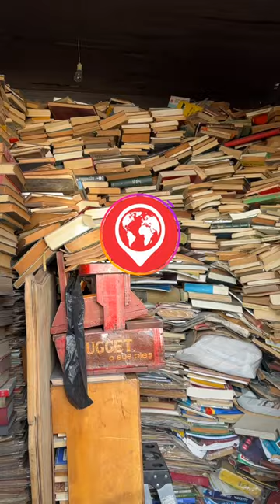Santiago de Chile, Barrio Italia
El Barrio Italia es uno de los más emblemáticos de Santiago de Chile. En el año 2012 recibe el reconocimiento del Consejo Nacional de la Cultura y las Artes como Barrio del Diseño.

Tiene este nombre por los inmigrantes italianos que entre los años 1880 y 1930 llegaron a Chile y se instalaron en la urbanización llamada Población Juan García Ballesteros.

Barrio Italia acoge una amplia gama de oferta gastronómica, artística y cultural además de un buen número de diseñadores, anticuarios y emprendedores. En 2024 está prevista la inauguración del Museo del Sombrero.